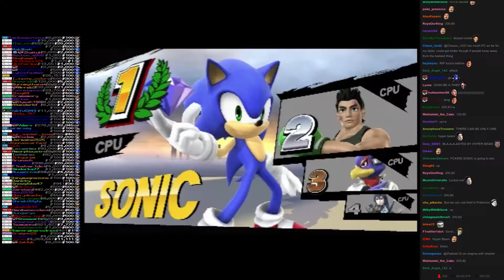Twitch Plays Super Smash Bros - Match #1084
[littlemac, lucina, sonic, falco]. sonic won.